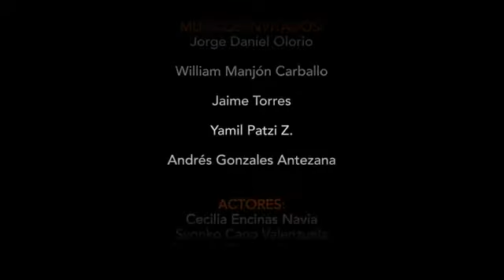Noches de Sucre LA RAZZA y las VOCES DE ORO